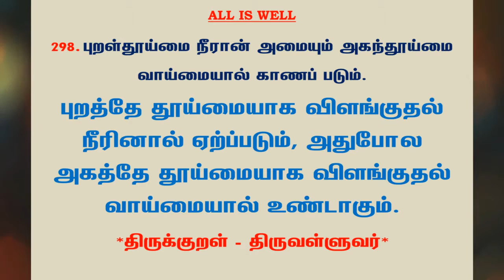#667 | தினம் ஒரு திருக்குறள் - குறள் 298 | Kural 298 - Daily One Thirukkural